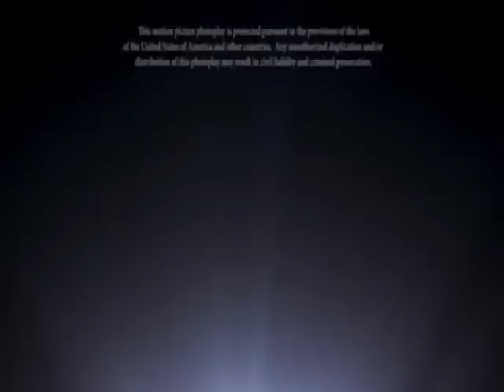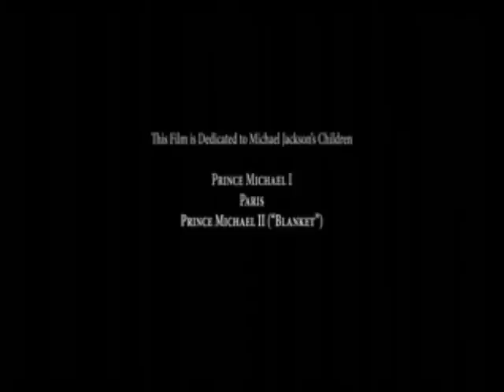this is it (credits)